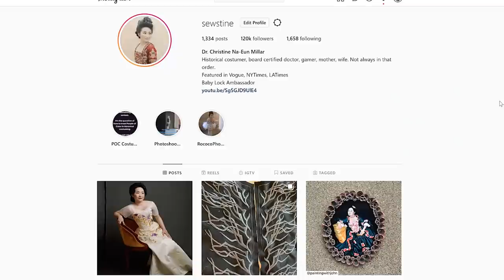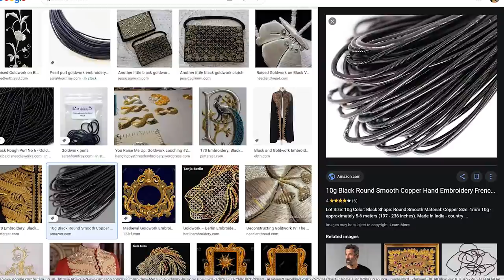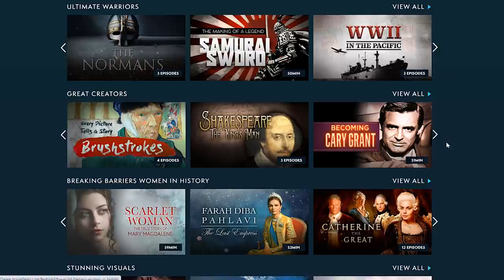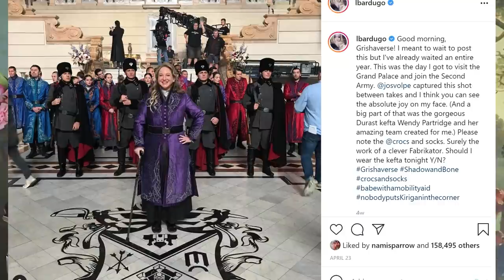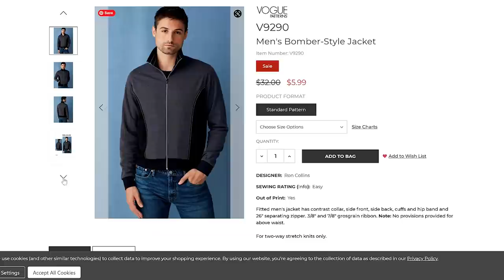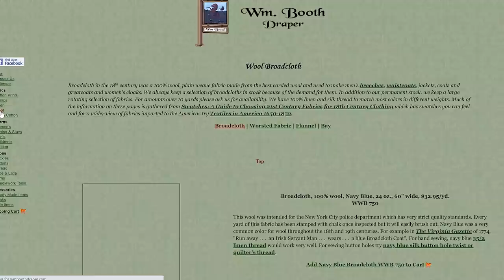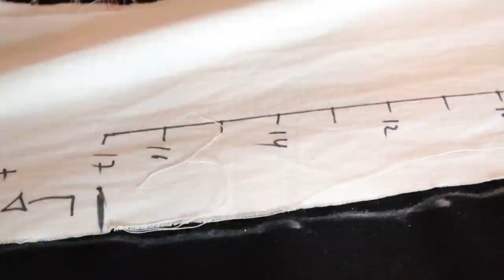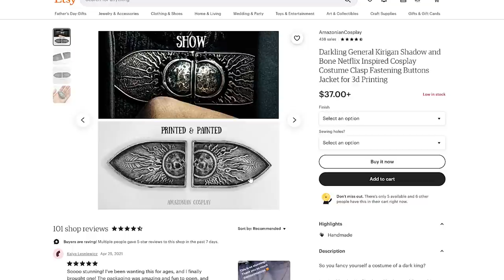I made the Darkling coat for my husband || Shadow and Bone Kefta Cosplay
Ok. So I have a habit of dressing my husband up in all sorts of costumes, be in 18th century clothing or my favorite Sci Fi characters. This time, I decided to make him a Darkling kefta (aka coat). This includes drafting the pattern for him based on an existing, digitizing the embroidery, stitching out the designs over 70 hours, and sewing the whole thing together. In this video, we'll analyze Ben Barnes wearing the costume, and then make the gorgeous Shadow and Bone costume.

I am in fact a Baby Lock Ambassador and these are the machines I use: @Baby Lock Sewing Machines

Simflex Sewing Gauge
Clover Button Hole Cutter
Clover Tapered Awl
Extremely large (40"x60") cutting mat
The incredible pin dish that I use thanks to @Costuming Drama
Favorite Needles for hand sewing
Favorite Thread for sewing:
Source for Shoes: Americanduchess.com who has their own channel: @American Duchess
Wall mural from Limitless walls